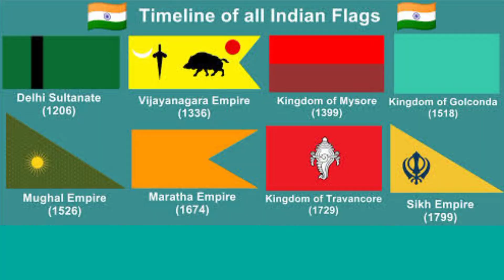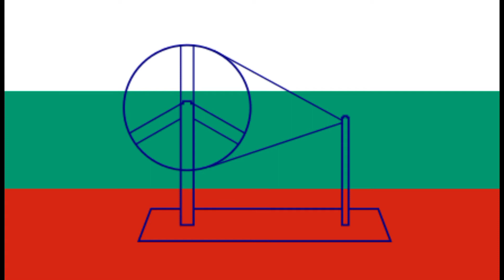🇮🇳🇮🇳 ভারতের পতাকার ইতিহাস 🇮🇳🇮🇳|| Evolution of Indian National Flag || india nationalflag #11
স্বাধীনতা দিবসে সকলকে জানাই শুভেচ্ছা। তবে ভারত যেমন একদিনে স্বাধীন হয়নি তেমনভাবেই ভারতের আজকের জাতীয় পতাকা একদিনে তৈরি হয়নি। এর পিছনে আছে এক সুন্দর ইতিহাস। জানতে হলে ভিডিওটি অবশ্যই দেখুন । না জানা থাকলে নিজে জানুন এবং। শেয়ার করে অন্যকে জানতে সাহায্য করুন।

ধন্যবাদ ভিডিওটি দেখার জন্য। আপনার মূল্যবান মতামত একান্ত কাম্য। ❤️

🙏🇮🇳❤️🇮🇳 জয় হিন্দ 🇮🇳❤️🇮🇳🙏